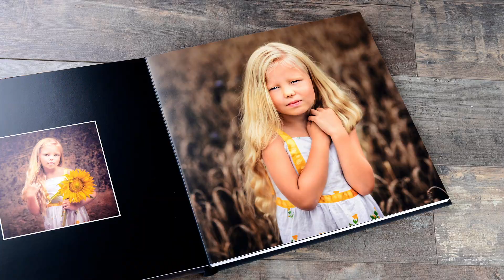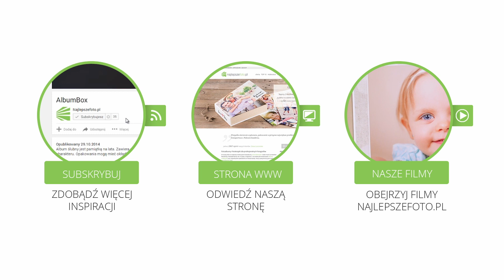INSPIRACJE - SESJA DZIECIĘCA Z ADAMEM WAWRZYNIAKIEM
Jak fotografować dzieci? Jak z nimi rozmawiać, żeby chciały współpracować? Czy sesja w plenerze z dziećmi jest trudna? Zobacz, jak świetnie z małymi modelami radzi sobie Adam Wawrzyniak podczas warsztatów dla innych fotografów. Może to Cię zainspiruje!